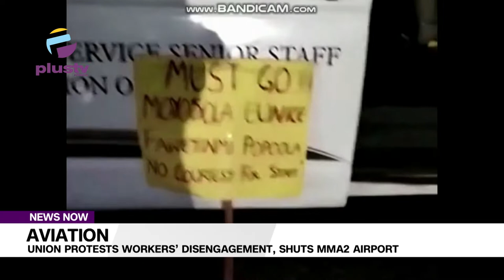Aviation: Union Protests Workers’ Disengagement, Shuts MMA2 Airport | NEWS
Members of the Air Transport Services Senior Staff Association of Nigeria (ATSSSAN) on Tuesday morning, blocked the entrance gates of the Murtala Mohammed Airport 2 (MMA2) Terminal in Lagos to protest the “unprovoked termination” of the appointment of 34 aviation workers by the operators of the airport terminal, the B-Courtney Aviation Services Limited (BASL).